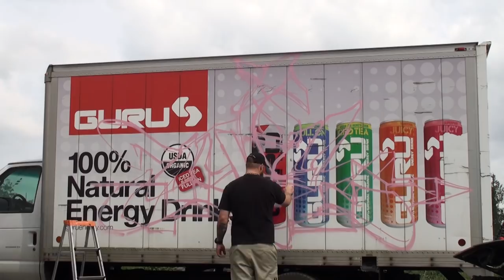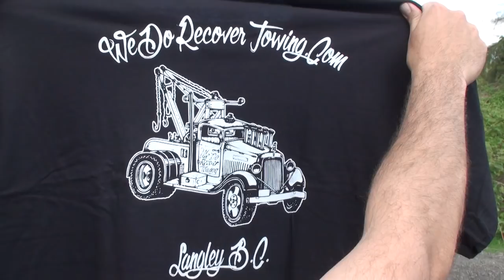KEEP6, SEEKZ, COMBO - Stompdown Killaz - Ephin - SDK - song TITO FUERTE "PIQUE" Graffiti Video -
SONG BY TITO FUERTE "PIQUE"

graffiti video canada sdk